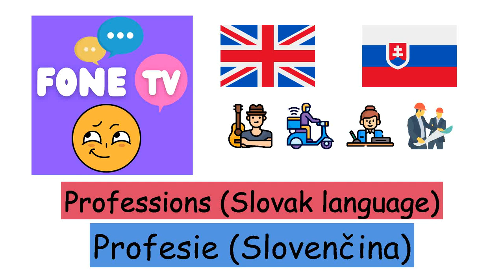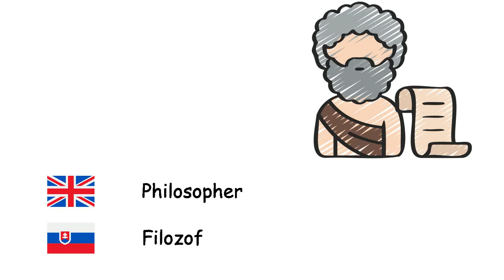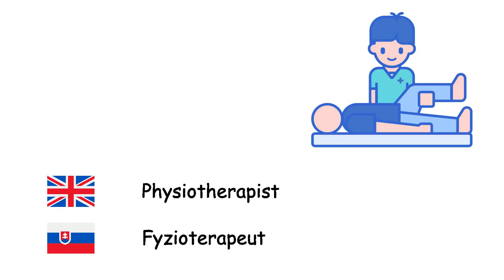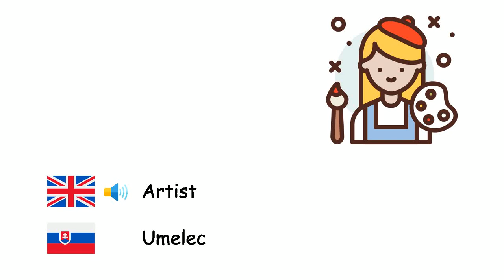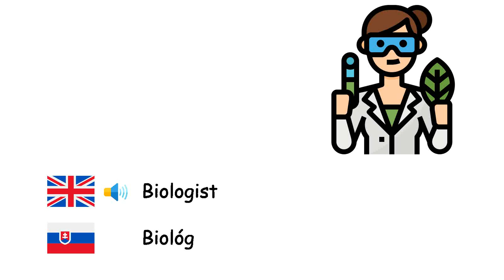Professions (Slovak language) (en-sk)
Fone TV
en-sk-7
Profesie (Slovenčina)
Soldier - Vojak
Astronaut - Kozmonaut
Chef - Šéfkuchár
Lawyer - Právnik
Carpenter - Stolár
Courier - Kuriér
Barber - Holič
Scientist - Vedec
Farmer - Farmár
Shepherd - Pastier
Diplomat - Diplomat
Dentist - Zubár
Doctor - Lekár
Pharmacist - Farmaceut
Electrician - Elektrikár
Estate agent - Realitný maklér
Philosopher - Filozof
Physiotherapist - Fyzioterapeut
Footballer - Futbalista
Journalist - Novinár
Judge - Sudca
Nurse - Zdravotná sestra
Fireman - Hasič
Referee - Rozhodca
Butcher - Mäsiar
Hairdresser - Kaderník
Miner - Baník
Architect - Architekt
Accountant - Účtovník
Engineer - Inžinier
Musician - Hudobník
Teacher - Učiteľ
Pilot - Pilot
Police - Polícia
Psychologist - Psychológ
Artist - Umelec
Secretary - sekretárka
Chauffeur - Šofér
Taxi driver - Taxikár
Mechanic - Mechanik
Interpreter - Tlmočník
Tailor - Krajčírka
Plumber - Inštalatér
Vet - Veterinár
Waiter - Čašník
Fisherman - Rybár
Biologist - Biológ
Ambassador - Veľvyslanec
Detective - Detektív
Nutritionist - Výživník